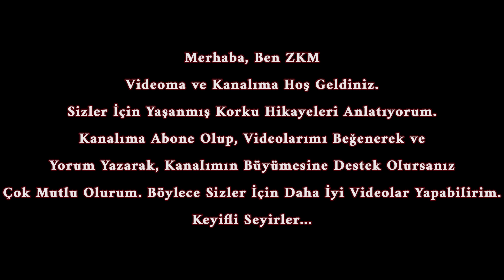Karagün Köyüne Ne Oldu? | Cin Hikayeleri | Korku Hikayeleri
Karagün Köyü | Cin Hikayeleri | Korku Hikayeleri

Bu macerada desteğinizi görmek benim için büyük bir motivasyon kaynağı olacaktır.

Videolarımı beğenmeyi ve fikirlerinizi benimle paylaşmak için yorum yapmayı unutmayın.

Desteğinizi hissetmek benim için çok önemli.